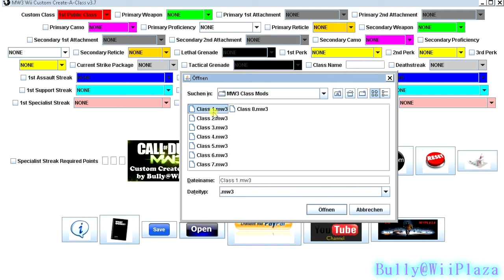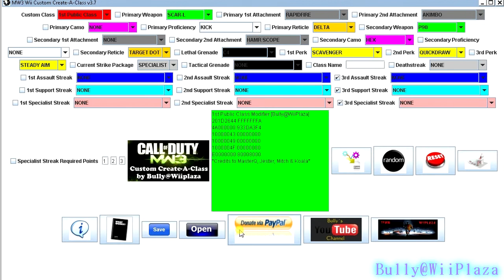~MW3 Wii~ Custom Create-A-Class Final Version